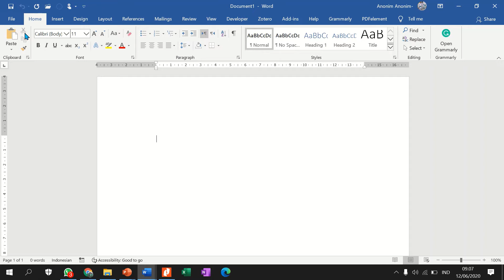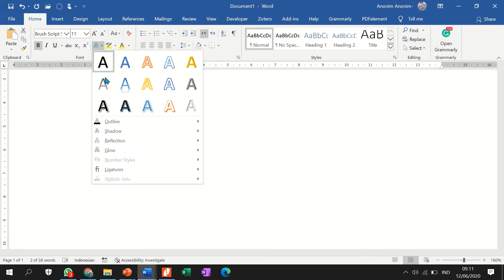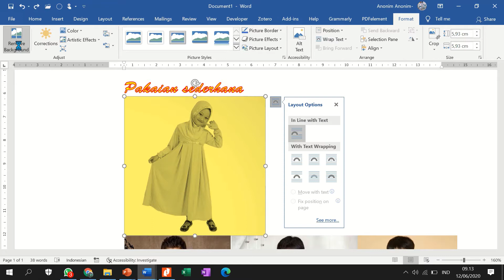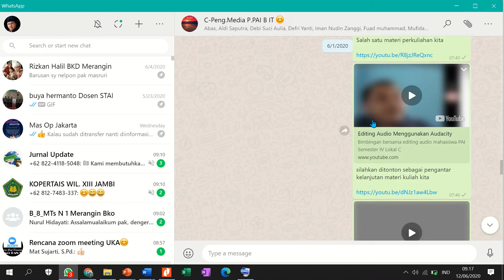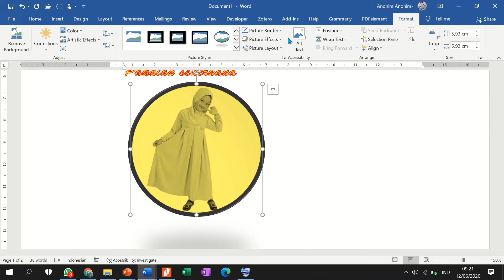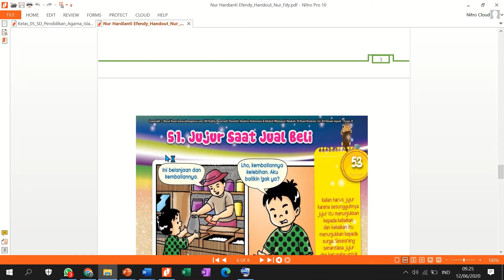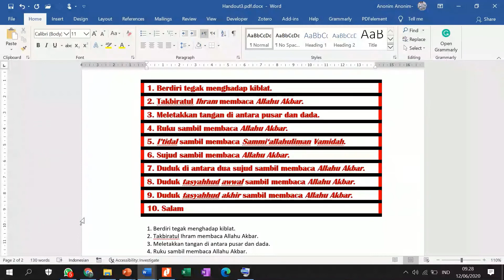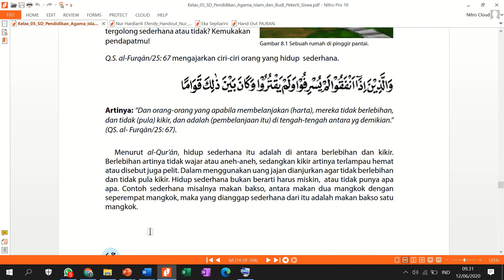Membuat Handout PAI C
Pembelajaran Pengembangan Media Pembelajaran PAI Berbasis IT dalam memahami produksi Handout PAI